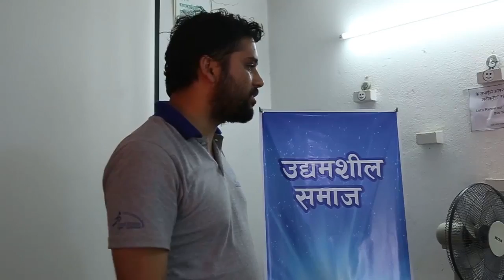सामाजिक उद्यमशीलता - अवसर र चुनौतीहरु - Part 3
Bibeksheel Nepali: Entrepreneurship Event. This is a platform where we share experiences, build our network and inspire each other to build an Entrepreneur society.
"सामाजिक उद्यमशीलता - अवसर र चुनौतीहरु"